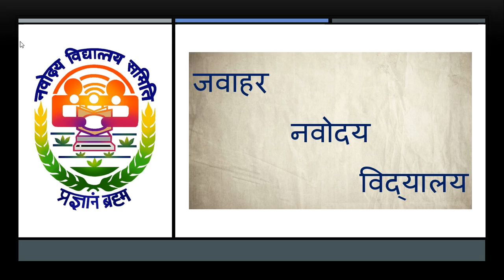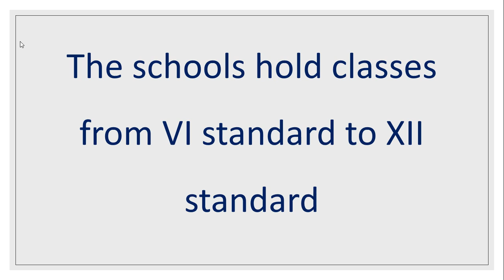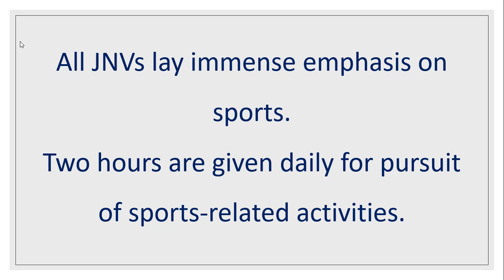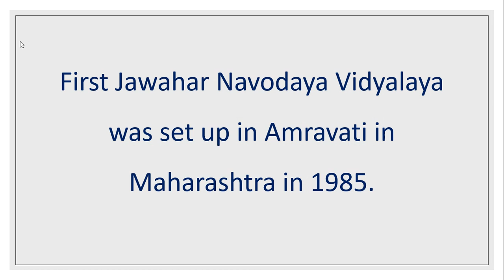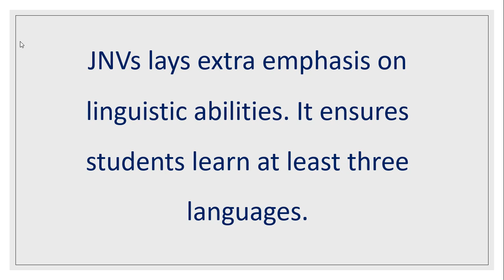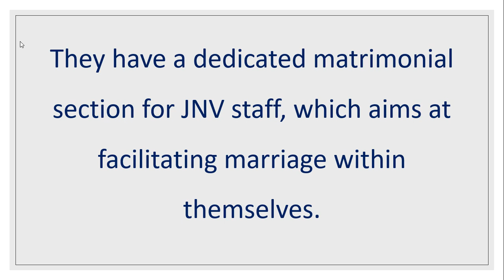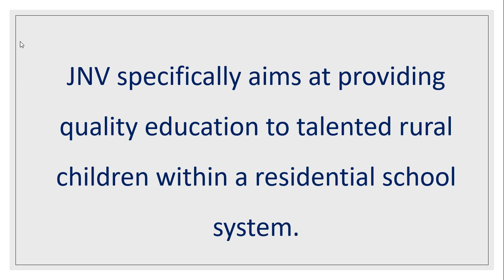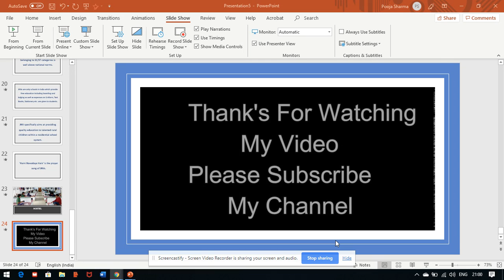जानिए नवोदय विद्यालय से जुडी 20 महत्वपूर्ण बातें जो आप नहीं जानते है Dr Vijay || 8447410108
1. HINDI PEDAGOGY E-BOOK FOR CTET, KVS,DSSSB,HTET,UPTET,REET (HINDI MEDIUM)...

2. English Pedagogy book for all teaching exams.

3. MATH PEDAGOGY (HINDI MEDIUM) FOR ALL TEACHING EXAMS.

4. सामाजिक विज्ञान (SOCIAL SCIENCE PEDAGOGY IN HINDI MEDIUM) FOR ALL TEACHING EXAMS.

5. 1. Mathematics Handwritten Notes by Pawan Yadav Sir .

6. बाल विकास और शिक्षा शास्त्र (HINDI MEDIUM E-BOOK) CHILD DEVELOPMENT & PEDAGOGY (850 महत्वपूर्ण प्रश्न जो पिछले सालों में पूछे गए हैं ).

7. CHILD DEVELOPMENT AND PEDAGOGY FOR KVS , CTET, HTET and all (HINDI MEDIUM) बाल विकास और शिक्षा शास्त्र COMPLETE BOOK WITH THEORY AND QUESTIONS .

8. CHILD DEVELOPMENT AND PEDAGOGY (ENGLISH MEDIUM).

9. Child Development & Pedagogy Questions Booklet (600) with Answer (English Medium).

10. पर्यावरण अध्ययन E-BOOK (पर्यावरण अध्ययन के 690 महत्वपूर्ण प्रश्न)...

11. EVS PRT HANDWRITTEN NOTES (HINDI MEDIUM) .

12. HINDI PEDAGOGY E-BOOK FOR CTET, KVS,DSSSB,HTET,UPTET,REET (HINDI MEDIUM)...

13. English Pedagogy book for all teaching exams.

14. MATH PEDAGOGY (HINDI MEDIUM) FOR ALL TEACHING EXAMS.

15. सामाजिक विज्ञान (SOCIAL SCIENCE PEDAGOGY IN HINDI MEDIUM) FOR ALL TEACHING EXAMS.

16. 1. Mathematics Handwritten Notes by Pawan Yadav Sir .

17. Computer MCQ EBook (English Medium).

18. 1100 + HARYANA GK LAST YEAR QUESTION PDF DOWNLOAD

19. HTET 2018-19 COMMON PRACTICE PAPER FOR PRT, TGT AND PGT(HINDI MEDIUM).

20. 550 Most Important Question of Haryana GK by DR. VIJAY SIR.

23. संपूर्ण हरियाणा सामान्य ज्ञान और पिछले सालों में पूछे गए प्रश्न उत्तर (HINDI MEDIUM HANDWRITTEN WRITTEN NOTES).